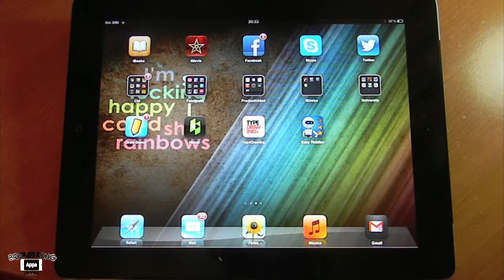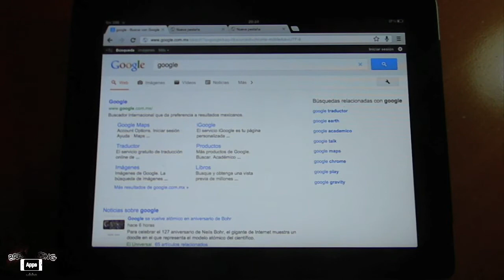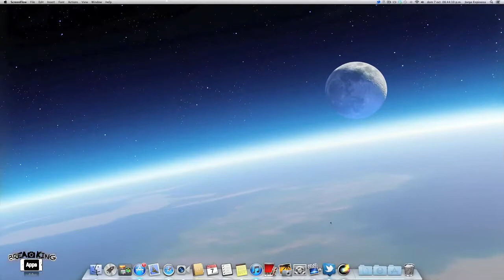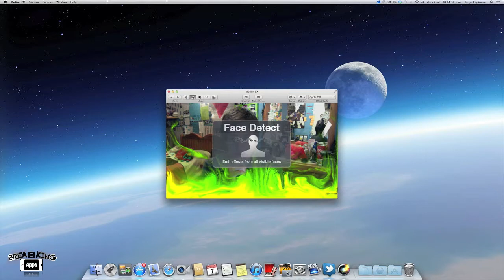BA Google Chrome, Bad Piggies, Motion FX